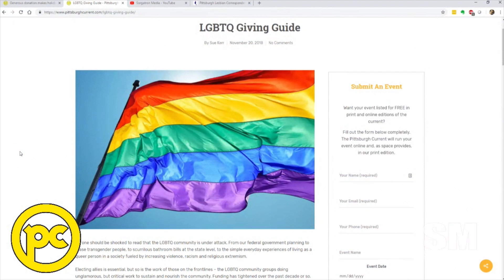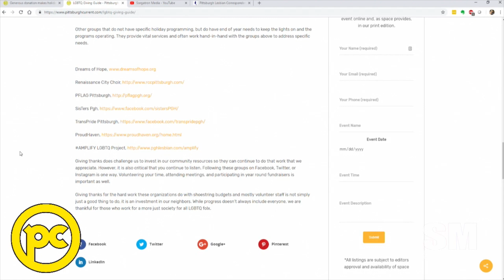F. Dok Harris | Pittsburgh Current Podcast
We talk with F. Dok Harris about Christmas on Mexican War Streets and the LGBTQ Giving Guide.